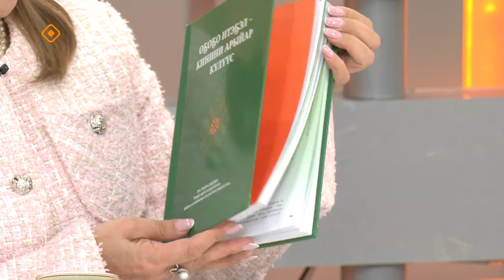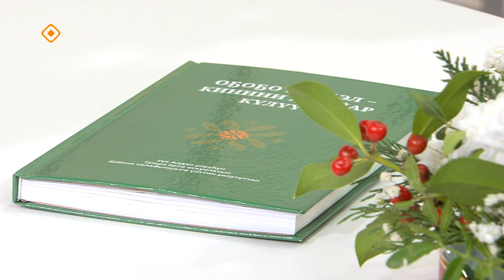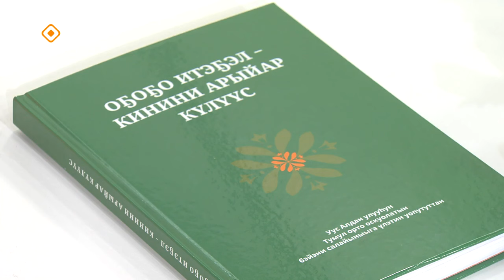«Кэрэ кэпсээн» (03.02.24)